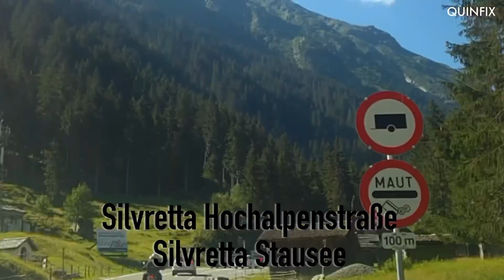Montafon, Silvretta Hochalpenstraße und Silvretta Stausee, Video made with Huawei P10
Im Montafon, über Gaschurn auf der Silvretta Hochalpenstraße zum Silvretta Stausee. Dort angekommen ist eine Wanderung um den Stausee Pflicht, die Mündung der Ill in den Stausee ist definitiv das Highlight. Von hier aus ist der Piz Buin (3312m), die höchste Erhebung in Vorarlberg, zum Greifen nahe. Die Wanderung um den 1,31 km² großen Stausee ist in zwei Stunden zu schaffen - seht selbst.

Video made with Huawei P10